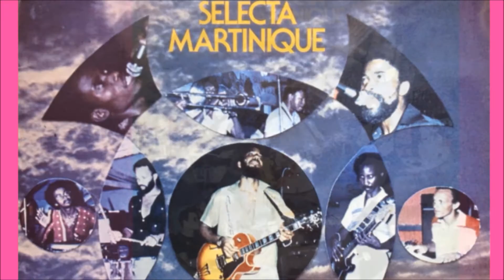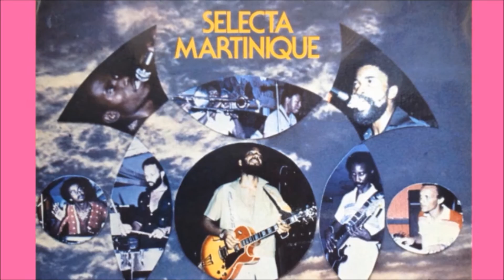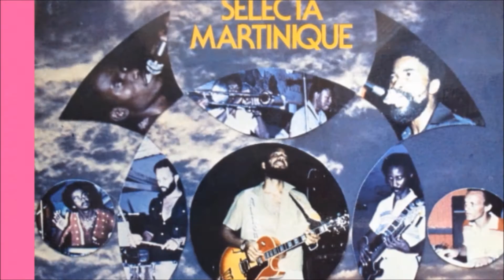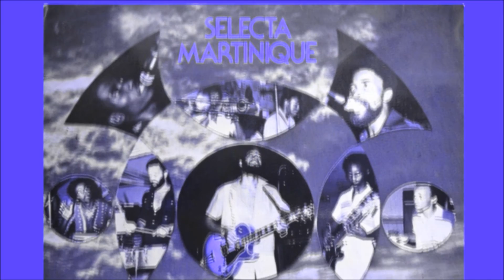SELECTA Martinique:*La Politique*A/C:Daniel Sigère♬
♬.SELECTA Martinique: dans ce titre: "La Politique" chanté par: Laurent Lavier. DANIEL SIGÈRE auteur-compositeur Guitariste et leader du groupe: il était L'âme de la SELECTA Martinique...son destin brisa à 60 ans, le 04 mars 2014 en plein mardi-gras...hélas...on ne l'oubliera pas...on garde en héritage tous les beaux titres de la SÉLECTA Martinique qu'il composa. Production: Henri DEBS, sorti en 1979...vidéo réalisée en Haute Définition(HD)Par Brut34, le 15 juin 2015.

les musiciens:

Guitare solo/leader band: Daniel Sigère †
Chanteurs: Guy-albert Linise,
Laurent lavier et Eugène Guitteaud.
Guitare Basse: Iréné Yala
Batterie: Raymond Ragot
Percussion: Henri Firmin-Guion
Piano/Synthétiseur: Joseph Frontier
Orgue: Roland Sesotris
Trompette: Georges Jeannot
Trombone: Manius Jean-Baptiste
Congas: Willy Leger
Sax/Flûte: Robinson Milhomme.